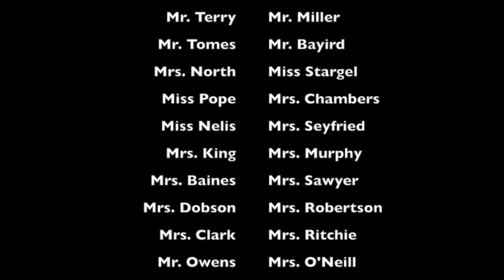Crestview Elementary Ice Bucket Challenge